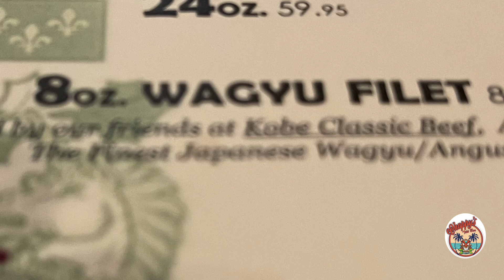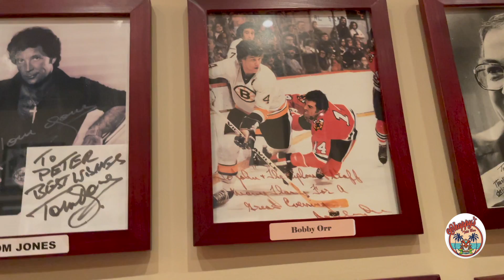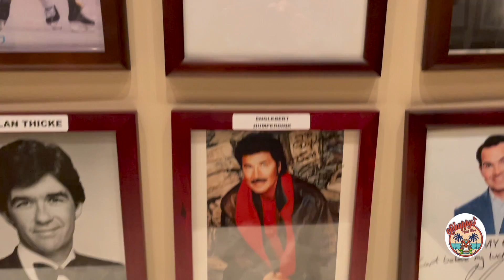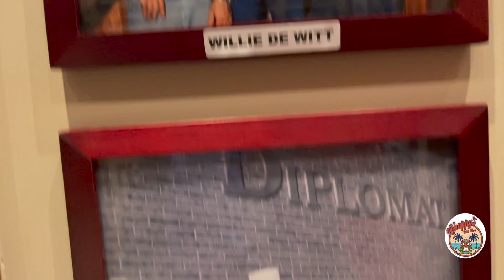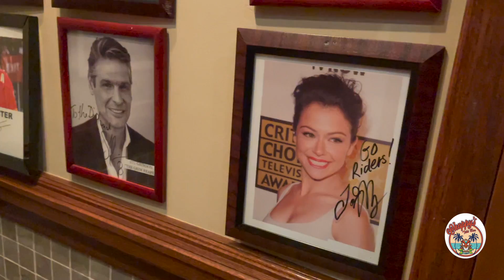The Diplomat Steakhouse Regina Saskatchewan.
0:00 The Diplomat Steakhouse Regina Saskatchewan.
1:50 Pyrat Rum
3:00 How to make a Cuba Libre
3:30 Shoutout to Sean's Amazing Adventures
4:30 Diplomat Regina Saskatchewan 2032 Broad St.
4:45 Wagu Beef Steak
5:20 Pistachio Pie
5:30 Monte Cristo Coffee
Brandy
Grand Marnier
Cointreau
7:25 William Shatner photo
7:55 Mr. Dress up
10:37 Regina Girls
chappy7shoutoutchallenge
1. HAVE FUN Can do shorts, just shoutouts , no deadline, and no call outs
2. 7 uploads in 7 days 7 shoutouts to 7 different You Tube channels
3. Use in the title or description
4. Leave a comment on one of my shoutout uploads saying "I accept"
Thank you to everyone that has participated or supports my channel.